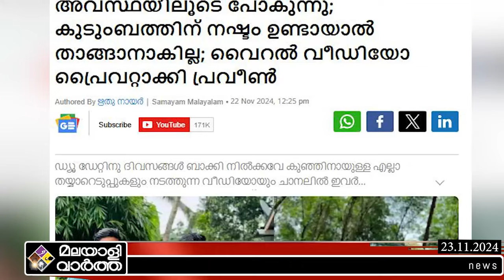PRANAV PRAVEEN വൈറൽ വീഡിയോ പ്രൈവറ്റാക്കി ഓടാൻ കാരണം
​ പ്രണവും പ്രവീണും
ഫ്രോഡുകളെന്ന്...?!
HUMAN RIGHT COMMISION
ഇടപെട്ടതും പണി പാളി..!

@malayalivarthakerala 2024